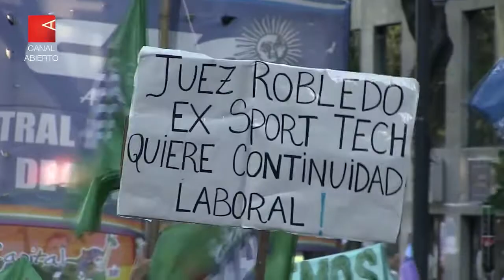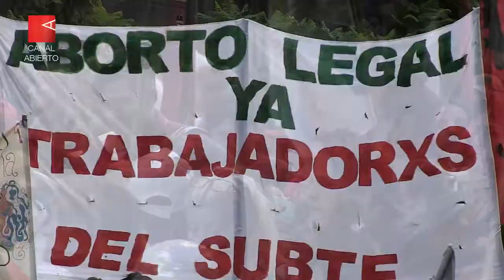8 de marzo: Día Internacional de la Mujer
Historia de una lucha que comenzó en 1908.